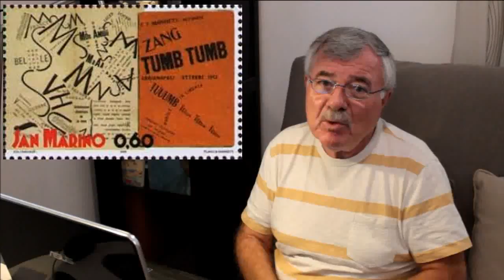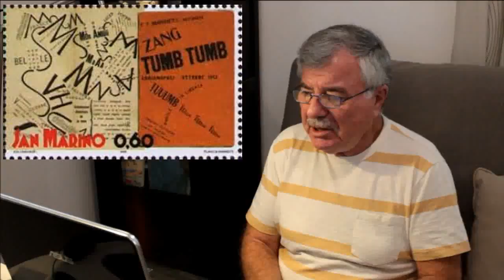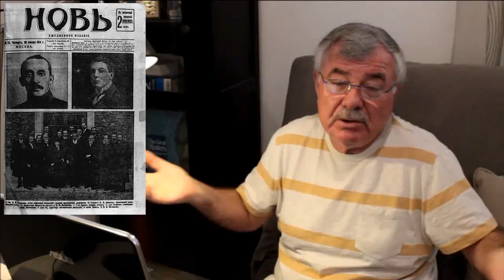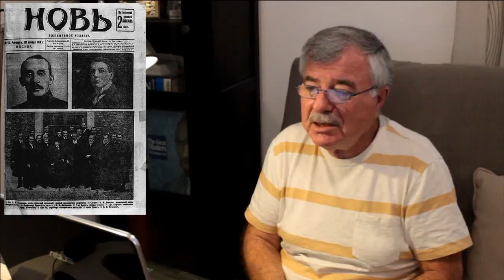Русские футуристы и Маринетти, 3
"Только мы — лицо нашего Времени." — Манифест "Пощечина общественному вкусу", 1912 г
1. Ф. Т. Маринетти - стихи
2. Ф. Т. Маринетти - манифесты
3. Ф.Т. Маринетти. Предисловие к "Футурист Мафарка"
4. Ричард Докинз - "Эгоистичный ген"
5. Иван Шмелев - "Солнце мертвых"
6. Н. И. Кульбин - "Свободная музыка"
7. К.-Г. Юнг - "Психологические типы"
8. Ф. Ницше - "Генеалогия морали"
10. Алексей Крученых, Велимир Хлебников - "Игра в аду"
11. Крученых А. Е. - "500 новых острот и каламбуров Пушкина"